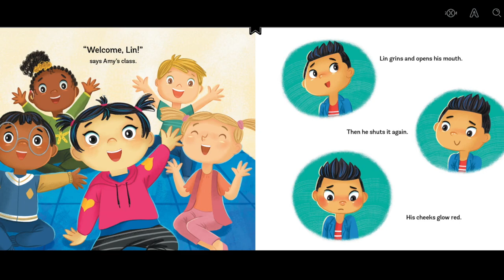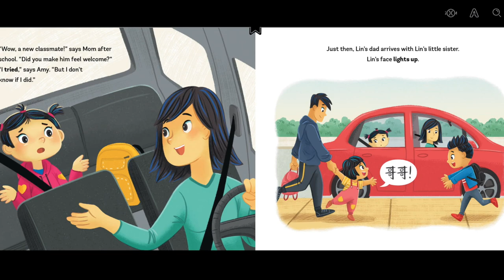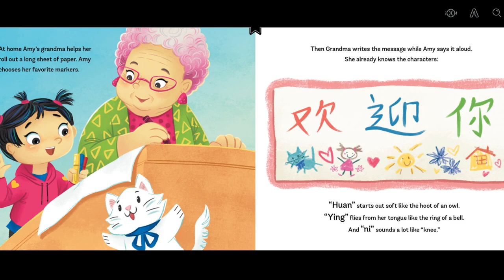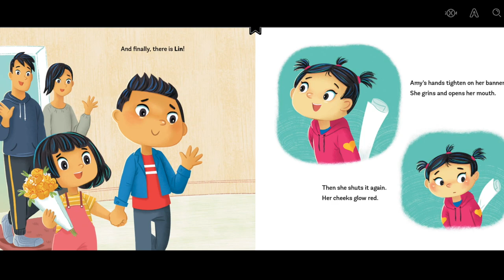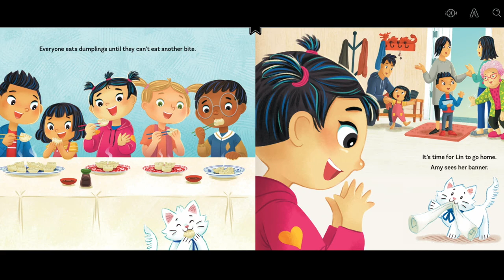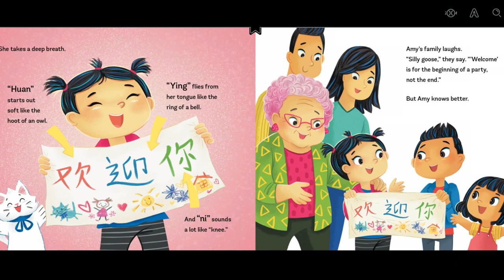Kids Book Read Aloud: Amy Wu and the Warm Welcome by Kat Zhang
This book is being read with permission from Simon and Schuster

Amy Wu and the Warm Welcome
By Kat Zhang
Illustrated by Charlene Chua

Madison